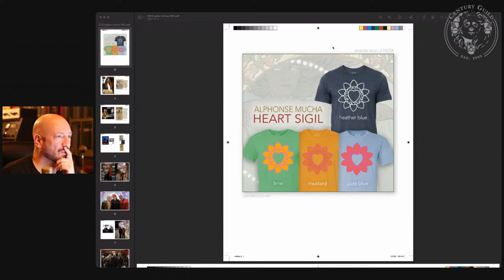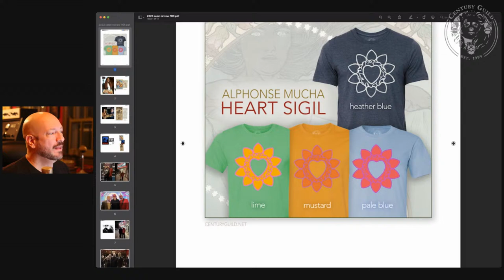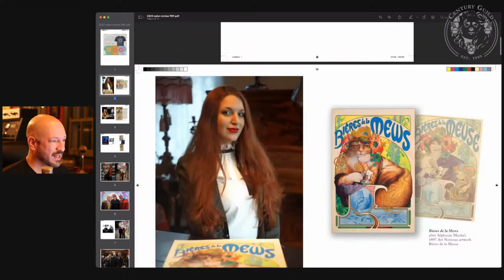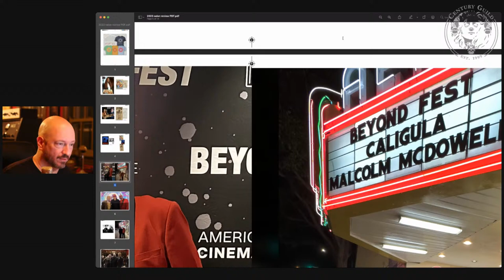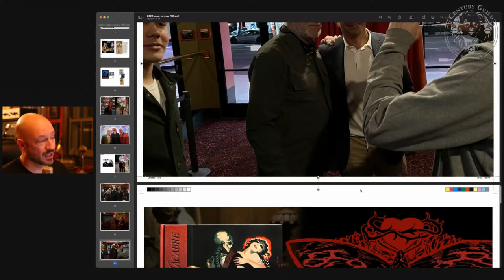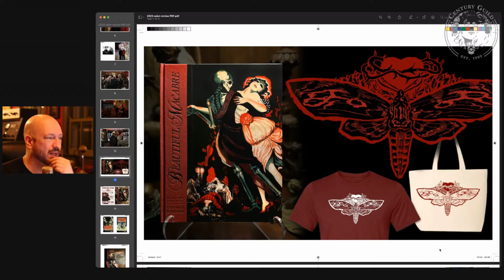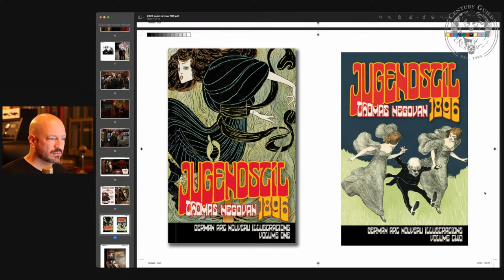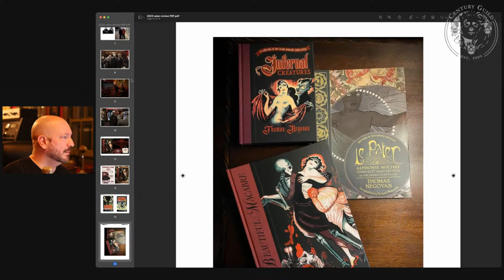Century Guild Salon | Reflections 2023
A look back on 2023 with author and Century Guild gallery director Thomas Negovan.

Century Guild Salon is a live monthly discussion where author and Century Guild founder Thomas Negovan explores books, art, history, and the stories that connect them.

Join the Salon the first Thursday of each month from 6 - 7 pm Pacific Time, and share your questions and comments during our live discussion.